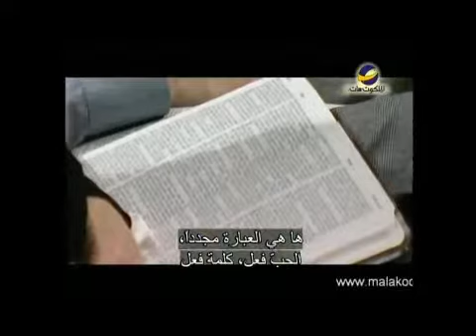First baptist church 2مقياس المحبة.wmv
تتعلق المحبة المسيحية بالتضحية والعطاء ، تضحية ( المسيح) بحياته
من أجل المؤمنين تلخص الطبيعة الحقيقية للمحبة المسيحية.
يدعو الرب المسيحيين إلي المعيارعينه من المحبة بعضنا للبعض الأخر كما يحبنا هو.
ذلك ما يحدثنا عنه القس " جوني هنت" من خلال هذه الحلقة من برنامج " الكنسية المعمدانية الأولي"
تم بث هذه الحلقة علي قناة الملكوت يوم 15 سبتمبر2011